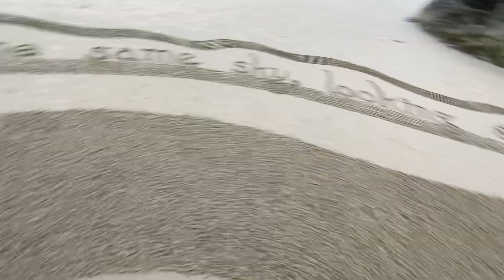Circles in the Sand Labyrinth, Bandon, Oregon Mesmerizing Art!!!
These are created without a map, and drawn out by an artist in about 2 hours.  Someone walks along with him to create the other side of his path.  A team of volunteers come in and rake the negative space and add details and designs.  It’s a beautiful experience to walk.  Come along for the labyrinth walk we did this morning.  The total length of today’s maze was .42 miles.  This happens several times a week and is based on the low tide schedules.  What a fun experience!